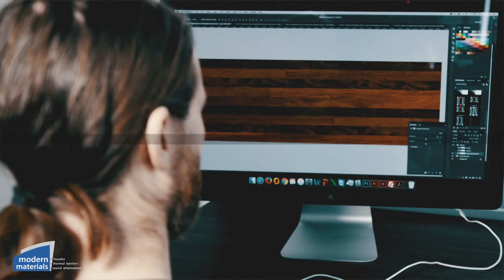Innovative Aesthetics in Façade Design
DIZAL Printed Aluminum Faux Wood Façades, Battens, Panels, and Decking are created when real wood planks are digitized to reproduce nature’s varieties of wood. An exclusive HD printing process prints images onto extruded aluminum. Digitally reproduced wood grains in 121 color/texture options in over 30 species of wood reproduce nature’s varieties to create unmatched realism. 25-year warranty for color.

CERACLAD Modular Fiber Cement Façades - Proven RainScreen Technology, Ceramic Backed Finish, Unmatched Color Stability. CERACLAD is a factory-finished, ceramic-coated fiber cement siding system that incorporates proven rainscreen technology with innovative mounting clips and accessories.

Modern Materials is a Single Source Provider of Superior Wall & Façade Systems.